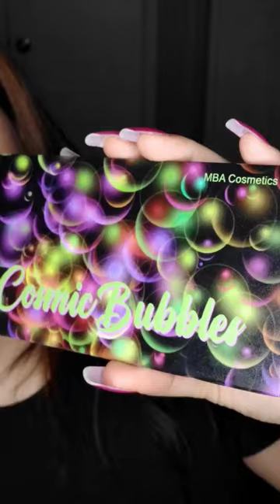GRWM MBA COSMETICS COSMIC BUBBLES PALETTE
★NEW PALETTE★
Eyes:
★@mbacosmetics Cosmic bubbles palette + Fleur palette
★@newcally_beauty lashes
★@buxomcosmetics mascara
Face:
★@lorealparis infallible foundation in 420
★@buxomcosmetics bronzer in backyard bronze
★@thebalm Mary Lou manizer

╳ SOCIAL MEDIA ╳

𝑻𝒉𝒂𝒏𝒌 𝒚𝒐𝒖 𝒔𝒐 𝒎𝒖𝒄𝒉 𝒇𝒐𝒓 𝒂𝒍𝒘𝒂𝒚𝒔 𝒔𝒖𝒑𝒑𝒐𝒓𝒕𝒊𝒏𝒈 𝒎𝒚 𝒘𝒐𝒓𝒌!
💲@𝐦𝐛𝐚𝐜𝐨𝐬𝐦𝐞𝐭𝐢𝐜𝐬 : 𝐛𝐫𝐢𝐚𝐧𝐚𝐣𝐚𝐳𝐦𝐢𝐧𝐞
💲@𝐫𝐨𝐦𝐚𝐧𝐭𝐢𝐜𝐛𝐞𝐚𝐮𝐭𝐲𝐮𝐬𝐚 : 𝐛𝐫𝐢𝐚𝐧𝐚𝟏𝟎
💲@𝐬𝐚𝐧𝐝𝐚𝐧𝐝𝐬𝐤𝐲𝐚𝐮𝐬 : 𝐁𝐑𝐈𝐀𝐍𝐀𝐉
💲@𝐝𝐨𝐝𝐨𝐥𝐚𝐬𝐡𝐞𝐬 : 𝐛𝐫𝐢𝐚𝐧𝐚𝐣𝐚𝐳𝐦𝐢𝐧𝐞
💲@𝐟𝐥𝐲𝐫𝐡𝐨𝐩𝐚 : 𝐛𝐫𝐢𝐚𝐧𝐚𝐣𝐚𝐳𝐦𝐢𝐧𝐞
💲@𝐠𝐥𝐚𝐦𝐧𝐞𝐭𝐢𝐜 : 𝐛𝐫𝐢𝐚𝐧𝐚𝐣𝐚𝐳𝐦𝐢𝐧𝐞
💲@𝐂𝐚𝐭𝐞𝐚𝐧𝐝𝐜𝐡𝐥𝐨𝐞𝐣𝐞𝐰𝐞𝐥𝐫𝐲 : 𝐁𝐫𝐢𝐚𝐧𝐚𝟐𝟎